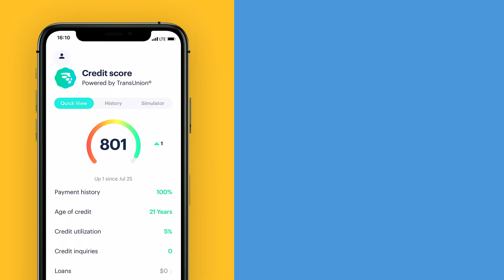How MoneyLion Uses MoneyLion: Adames & Credit Builder Plus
See how MoneyLion employees use MoneyLion! Adames from our engineering team uses his account to track his credit and build his score with Credit Builder Plus.